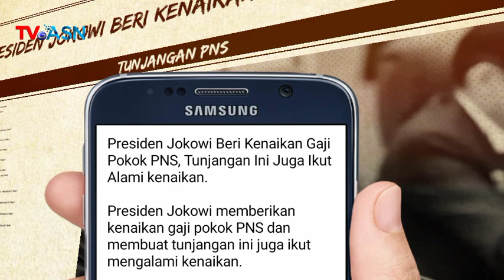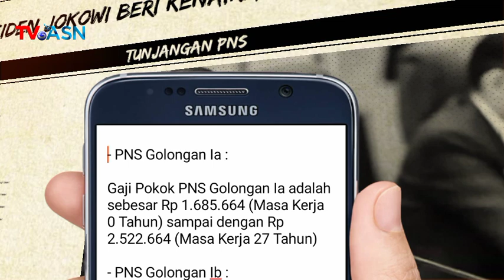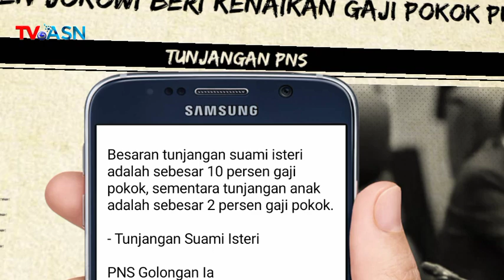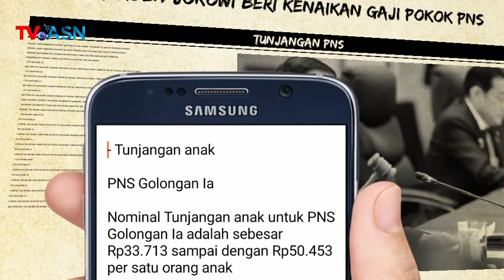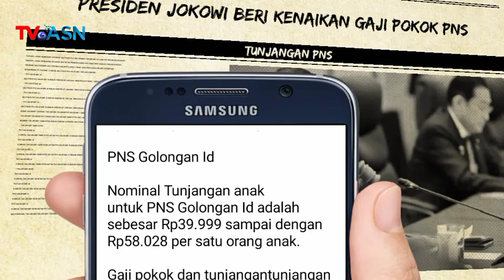🔴Presiden Jokowi Beri Kenaikan Gaji Pokok PNS, Tunjangan Ini Juga Ikut Alami kenaikan!